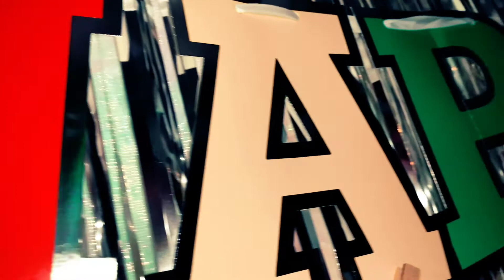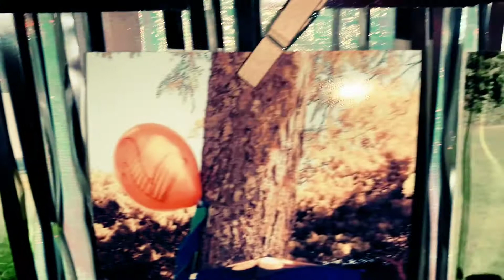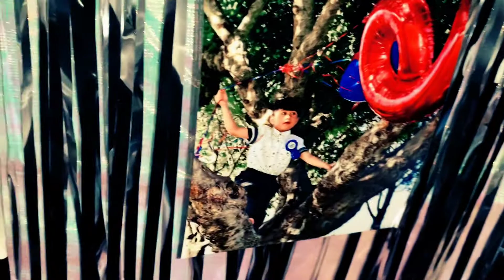Jeallan’s 6th birthday | 08’27’20